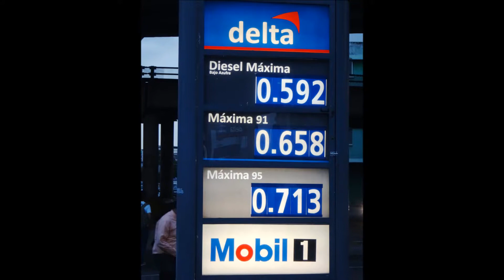PANAMA CITY 2016 N*2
DIAPORAMA PHOTOS PANAMA CITY 2016 N*2